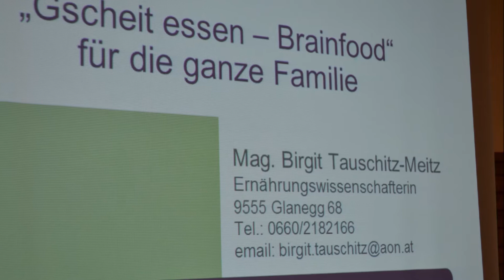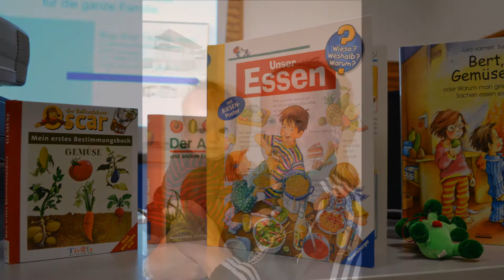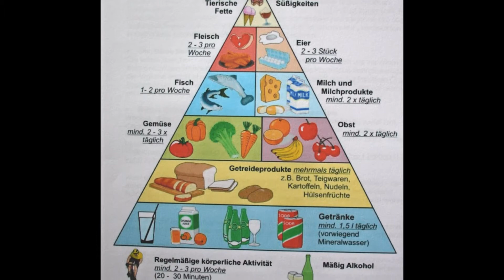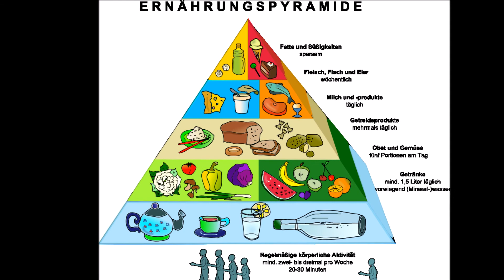März 12, 2015 Treffpunkt Familie Glanegg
"Gscheit essen" - Brainfood für die ganze Familie